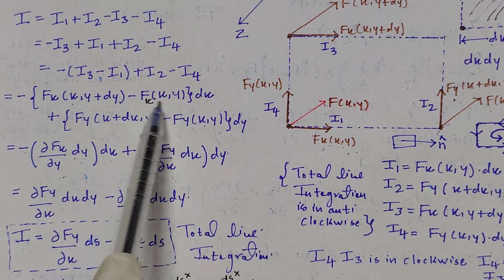Mathematical computation of curl of a vector field.